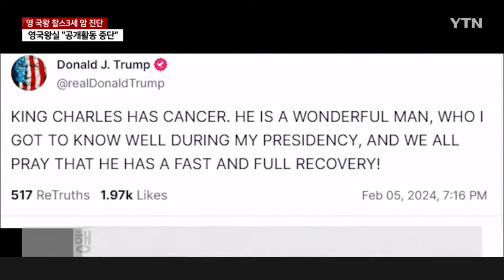[세상만사] 영국 국왕 찰스 3세 암 진단…공개활동 중단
영국의 국왕 찰스 3세가 암 진단을 받았습니다.

영국왕실은 국왕이 치료에 집중하기 위해
당분간 공개활동을 중단한다고 발표했습니다.

신웅진 기자가 보도합니다